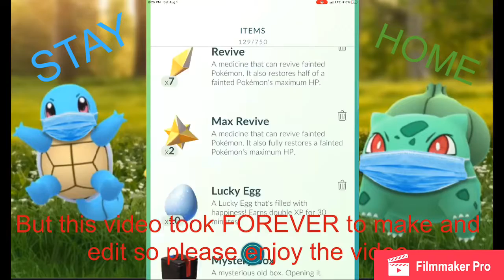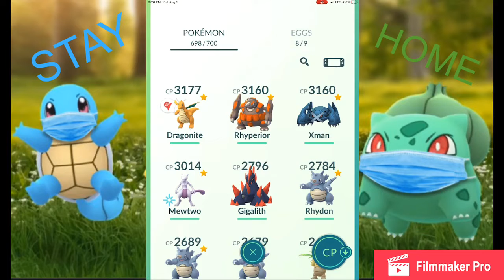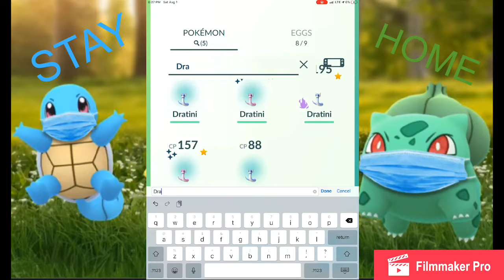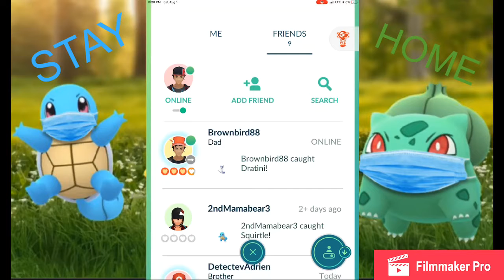Pokemon Go. VoteCharmander ( Read description for more info )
This video took FOREVER TO UPLOAD,EDIT,AND MAKE PLEASE enjoy. *Warning this was recorded a week or so ago* VoteCharmander for Pokémon Voting October so 2x Shiny charmander.